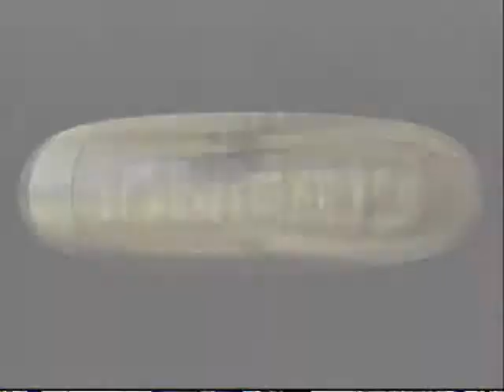Mario Kart 64-Mushroom Cup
Mushroom Cup gameplay with Mario